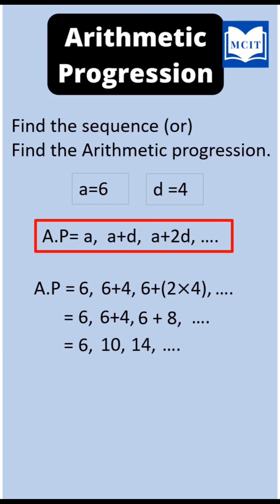How to write an Arithmetic Progression in Tamil?| Class 10 Maths Chapter 2